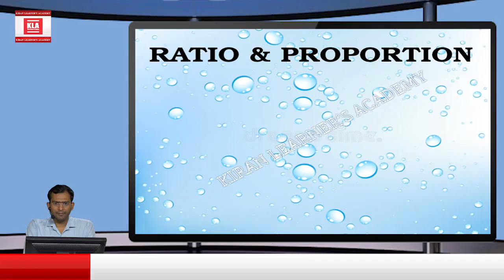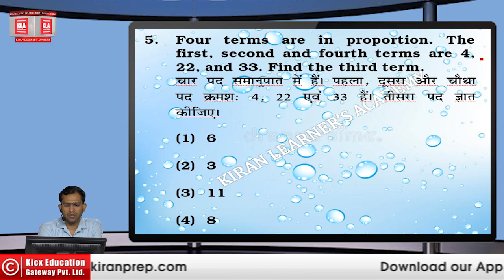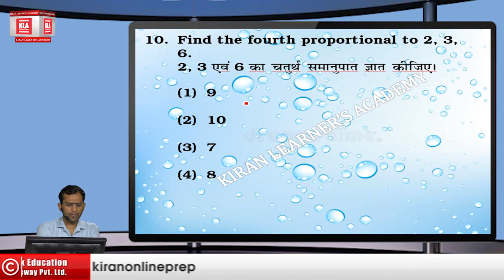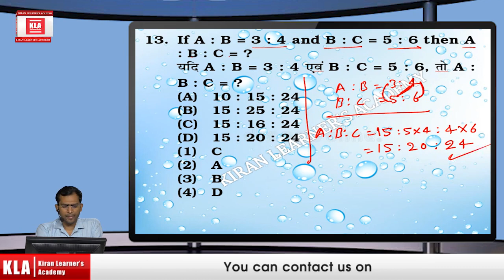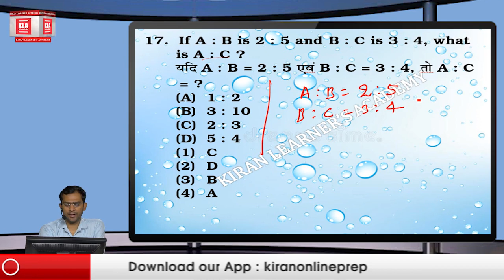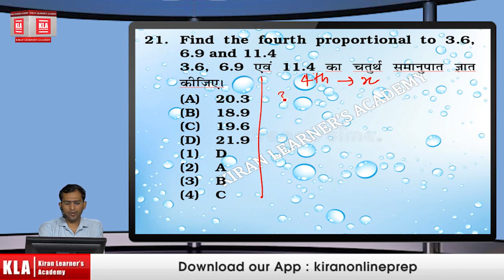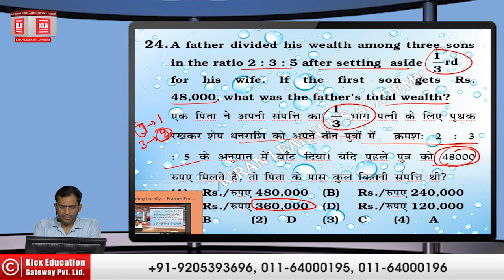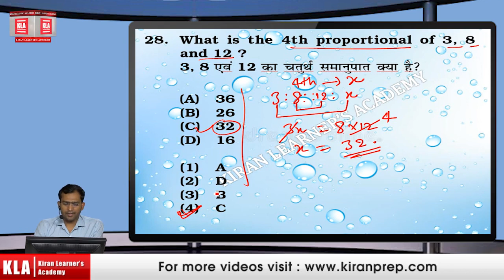Railway Math Ratio and Proportion By Kiran Prakashan